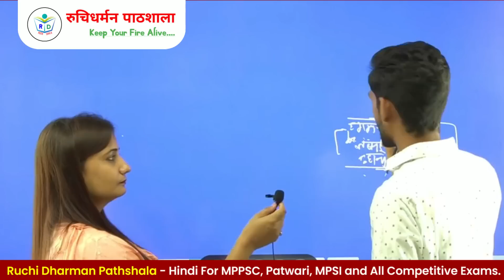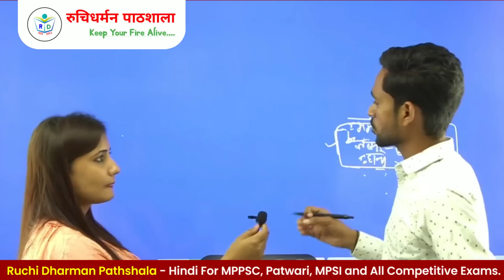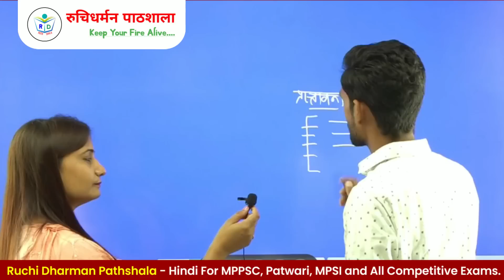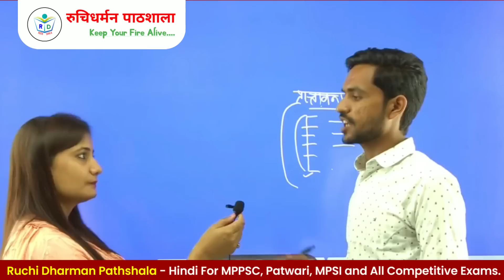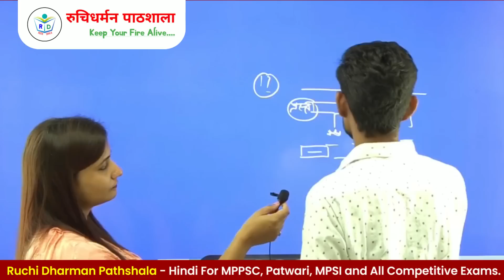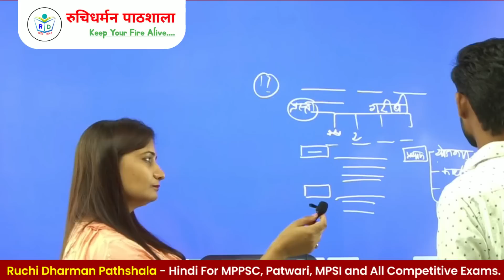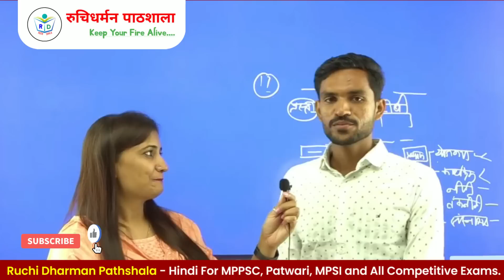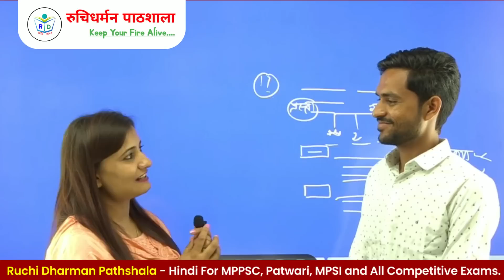MPPSC 2020 | MANISH DHANGAR | MAINS TOPPER /FIRST RANK | MAINS Strategy | Ruchi Dharman Pathshala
MPPSC 2020 | MANISH DHANGAR | MAINS TOPPER | MAINS Strategy | Ruchi Dharman Pathshala